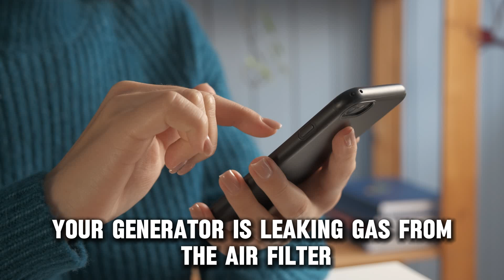How To Fix Generator Leaking Gas From The Air Filter (Learn The Causes And Simple Steps To Solve It)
How To Fix Generator Leaking Gas From The Air Filter (Learn The Causes And Simple Steps To Solve It). In this video tutorial I will show you how to fix generator leaking gas from the air filter.

The following are some of the reasons why your generator is leaking gas from the air filter:
1. Dirty or damaged carburetor.
2. Issues with the fuel float.
3. Issues with fuel shut-off valves.

Here is how to fix these issues:
Inspect your carburetor.
• Examine your carburetor to determine if it is dirty or cracked since this could lead to gas leakages around the air filter.
• Clean the carburetor if it’s dirty. If the carburetor is damaged, replace it.

Inspect the fuel float.
• Check whether the fuel float is stuck as this could leak gas from the carburetor into the air filter.
• Free the fuel float if stuck.
• Check whether there’s any debris and clean the fuel float.
• Replace the fuel float if it’s damaged.

Inspect the fuel shut-off valves.
• Check the shut-off valves and ensure they are closed when the generator stops running.
• Check whether the valves are damaged since it could prevent the automatic closure when not used.
• Replace the valves if worn out.